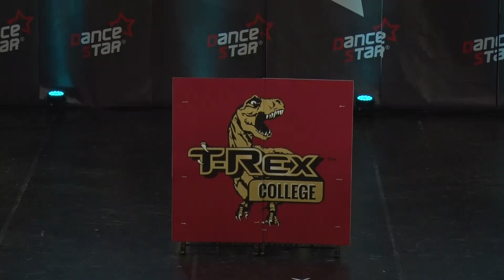T-Dance T-REX @ Dance Star Cluj Napoca 2018